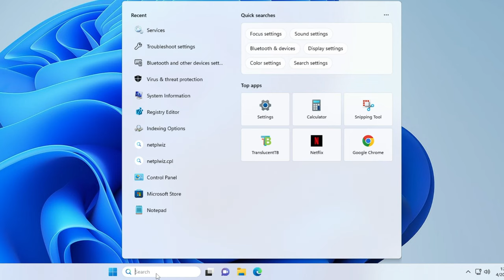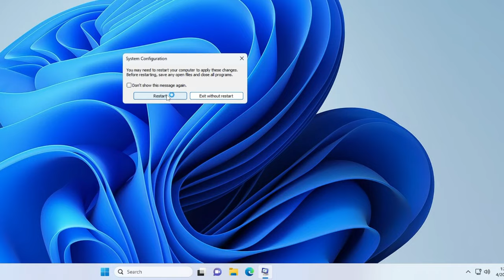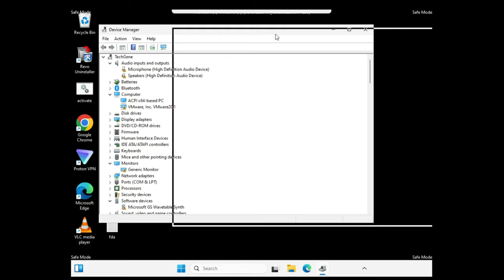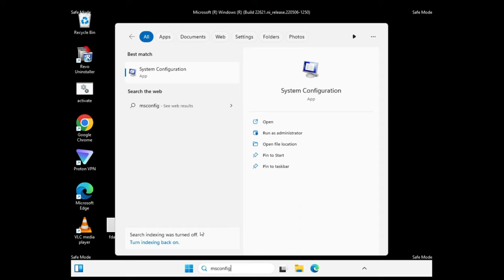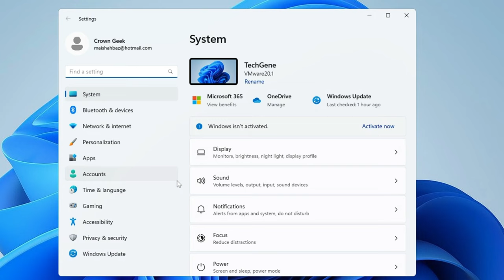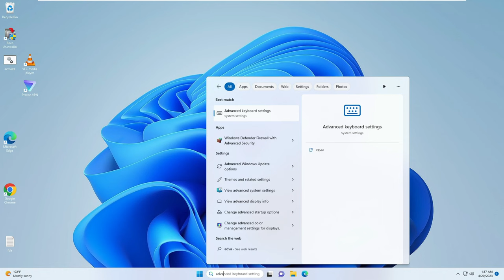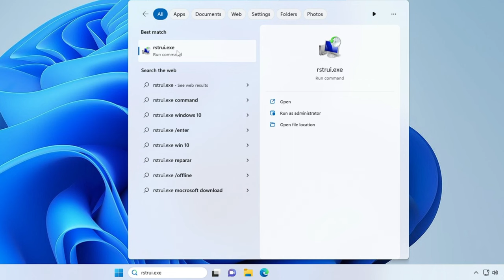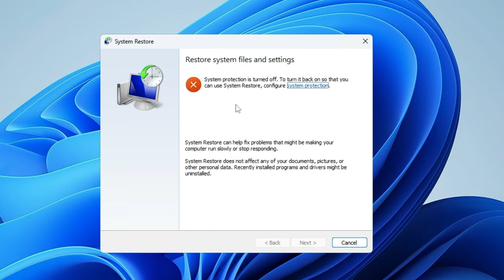How to FIX Laptop Screen FLICKERING 2023 | Pc or Laptop Blinking (Hindi)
Guys, the screen flickering or blinking problem on PC and laptop can be because of both hardware or software issues.
In this video first we will confirm whether the problem is with hardware or software and then move with some troubleshooting steps.

☑ Watched the video!
☐ Liked?

Tags USED
Why is my laptop screen flickering?
Can a virus make a laptop flicker?
Can a laptop battery cause screen flickering?
Why are the horizontal lines flickering on my laptop screen?
In order to show you the most relevant results, we have omitted some entries very similar to
How do I stop my HP laptop screen from flickering?
Why does my laptop screen has flickering lines?
What happens when your screen starts flickering?
Can overheating cause laptop screen flickering?